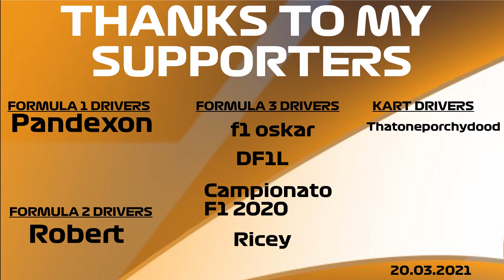F1 2013 vs F1 2020 AT BAHRAIN / Comparison Of Rosberg's Pole Lap In 2013 And Hamiltons in 2020